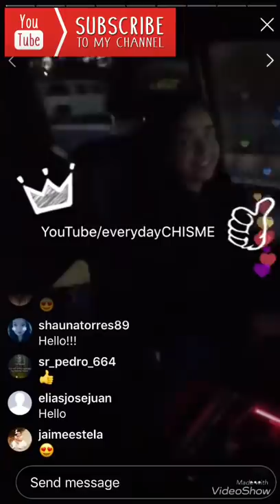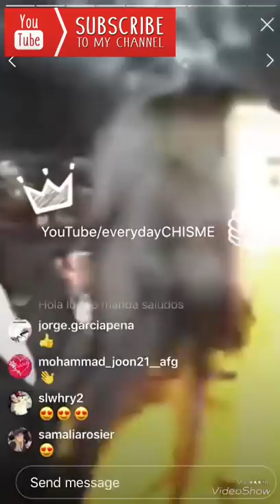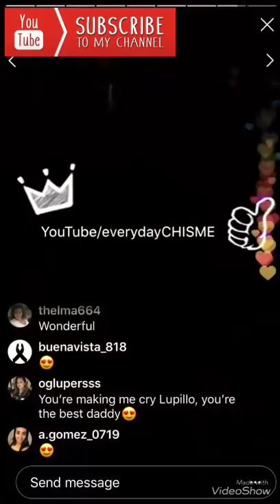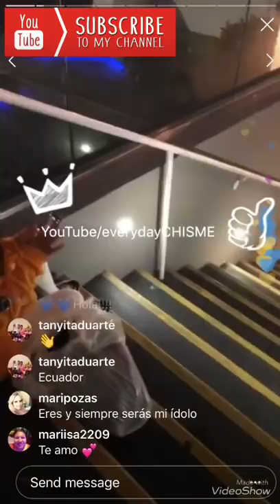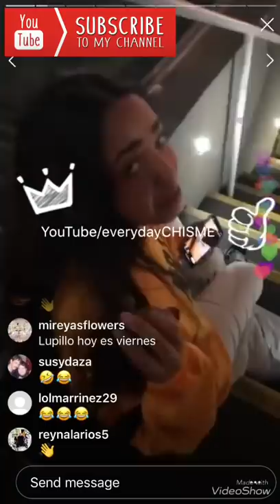Lupillo Rivera le hace realidad el sueño a su hija conociendo a CAMILA CABELLO 12/01